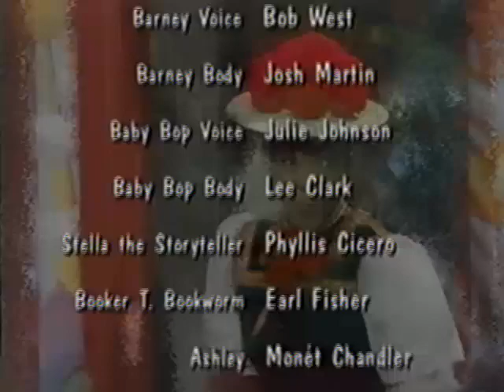It's Time for Counting (All Versions) Part 273